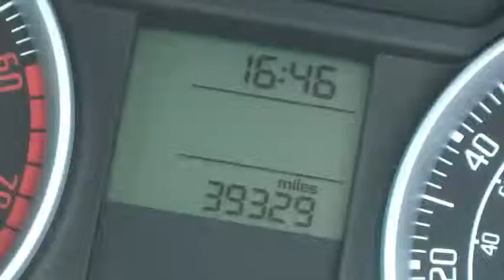AK10 CXW Skoda Fabia